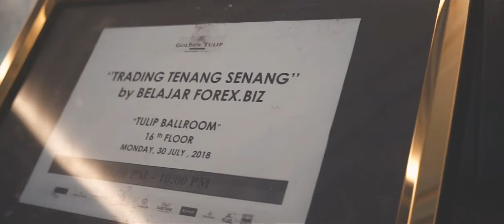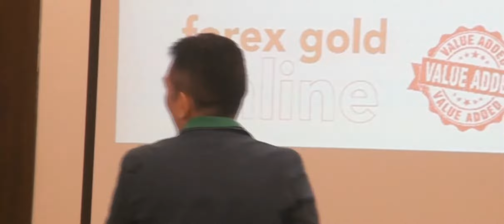RoadShare Mencegah Investasi Bodong & TradingTenangSenang Forex Gold di Makassar 2018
Dan lebih dr 100 peserta road share GRATIS tanpa syarat di hotel Golden Tulip MAKASSAR, 30 Juli 18, sudah dibekali PONDASI YANG KUAT unt bisa Mencegah Investasi Bodong & melakukan TradingTenangSenang Forex & Gold yg aman, nyaman & profit sampai tujuan. Silahkan implementasi dg metode masing".

Diberkati unt memberkati, semoga apa yg sy bagikan bisa membuka paradigma baru & bermanfaat bagi banyak org.

Berikutnya sy akan datang ke Bali, Surabaya, Jakarta, Jayapura, Malang, Banjarmasin & kota" lain di seluruh Indonesia

Tdk akan sampai di sini saja. Akan ada follow up lanjutan unt yg khusus sdh mengikuti road share sy di kota manapun. Pasti akan berguna unt trading anda. KHUSUS PESERTA ROAD SHARE silahkan join di group telegram

Salam
Novry Simanjuntak
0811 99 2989 (incl WA)
FB, IG, Telegram @novrysabmen